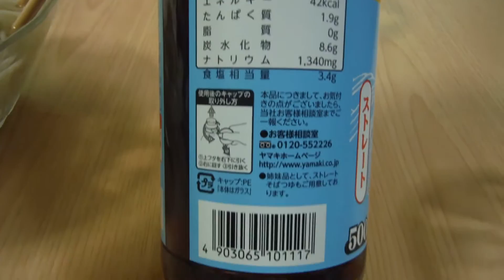【そうめんつゆ ストレート：ヤマキ】を買ってみた。パッケージと中身はこんな感じでした。